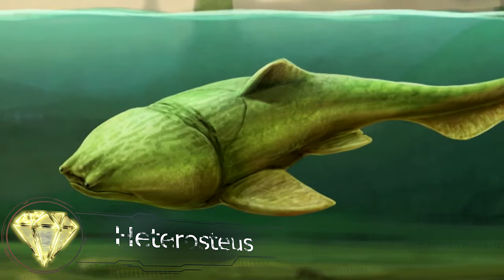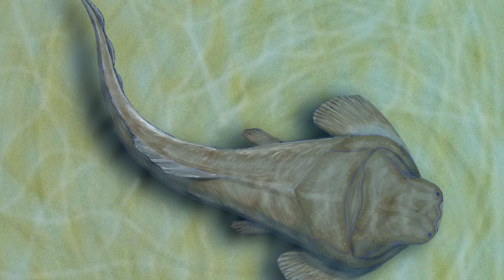Ancient Monster Fishes! The most gigantic and dangerous extinct fishes!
What kind of monsters inhabited the Earth's oceans before the appearance of mankind?
I am sure that the answer will include Megalodon, a giant shark, and the more ancient monsters, the Plesiosaurus and their allies.
Of course, all of that is true, but there are more fossils of aquatic monsters than that.
Today, we are going to show you some of the creatures that lived in the sea long before humans, Megalodon, and Plesiosaurus showed up.

Titanichthys
The period from the famous "Cambrian Explosion," when large numbers of creatures appeared in the sea, to the Permian extinction, which left a niche open for dinosaurs, is called by scholars the "Paleozoic era.”
The Paleozoic era consists of six geologic periods, with an overall duration of less than 300 million years.
During the first half of the Paleozoic, highly developed multicellular organisms lived only in the sea, first topped by giant invertebrates and then followed by equally giant fish.
Most of the "protagonists" of today's video lived during that Paleozoic era.
Titanichthys  was also a Paleozoic fish.
Titanichthys lived during the late Devonian period, about 360 million years ago, in the deep waters of the northern hemisphere.
The size of Titanichthys was imposing, with some species reaching 7.5 meters in length, perhaps even larger!

Dinictis
We will introduce another type of monster fish from the Devonian period.
It is a giant fish called Dinictis.
It was several meters long and covered with armor.
Its fossils have been found in the U.S. state of Ohio, which was at the bottom of the ocean at the time, but the habitat of this monstrous fish may have been more extensive.
Unlike Titanichthys, Dinictis preyed on much larger prey.
Scholars believe that Dinictis was an apex predator, meaning that it was at the top of the food chain of the biotic community to which this monster fish belonged.
Perhaps Dinictis' powerful jaws could have chewed through the armor of Titanichthys or any other Placoderm fish.

Heterosteus
While Dinictis was the exclusive ruler of the Devonian seas in the western hemisphere, the "king" of the eastern hemisphere was its relative Heterosteus, which also belonged to the Arthrodira.
Heterosteus fossils were first found in Estonia, but have since been discovered by researchers in other places, including Germany, the Svalbard Islands, and Greenland.
Heterosteus was over 6 meters long and its armored body was over 1 meter wide.
What is interesting is that the first discoverers of Heterosteus had classified the fish as a turtle because of its armored body, and it was not until later that researchers finally learned the truth.
This " tank" of primitive ichthyosaurs could catch up to any prey and chew it up with its powerful jaws.
Also, the blows delivered by its tail and fins must have been supremely dangerous.
Only sharks were able to hold their own against the Arthrodirous fishes, which were soon overtaken at the top of the food chain by sharks.

Mawsonia
Mawsonia, which lived 100 million years ago during the Middle Cretaceous, could grow up to 6 meters in length.
Unlike modern Latimeria, which live in deep water, Mawsonia preferred freshwater or slightly brackish waters, such as estuaries and large lakes.
According to some accounts, Mawsonia did not chew their prey, but rather gulped it down.
This is not a very happy ending for a creature that was unlucky enough to encounter a hungry Mawsonia!

Cretoxyrhina
The Cretaceous Period had a short " gap period" that lasted about 20 million years.
At that time, Plesiosaurus, the large, short-necked species of Plesiosauria, were nearly extinct.
In their place came the giant Mosasaurus, but at that time they were not so numerous, and not yet large enough to become a giant species like the Tylosaurus.
During this "gap" period, which lasted about 20 million years, giant sharks such as Leptostyrax, Cardabiodon, and Cretoxyrhina dominated the oceans.
Some Cretoxyrhina reached 8 to 9 meters in size.
Researchers have found fossils of this fish all over the planet, with known fossils found in Kansas, Kazakhstan, the Volga River basin, and Australia.

Dunkleosteus
Then I would like to conclude today's feature with a fish that, with the exception of the Megalodon, is arguably the largest and most dangerous of its kind in this category.
It was a fish called Dunkleosteus, a fearsome presence in the Devonian sea.
This fish also belonged to the belonged to the Arthrodira that you all already know.
Researchers cannot answer for certain how big Dunkleosteus was when it grew up.
There are known specimens that are 10 meters long, but some researchers speculate that is still not the largest individual, and that theoretically Dunkleosteus could have been 20 meters or more in size.
If so, this would mean that Dunkleosteus was once one of the largest marine creatures that ever lived on Earth.